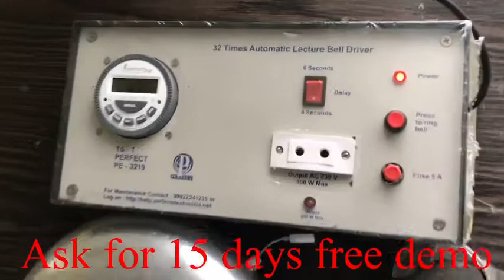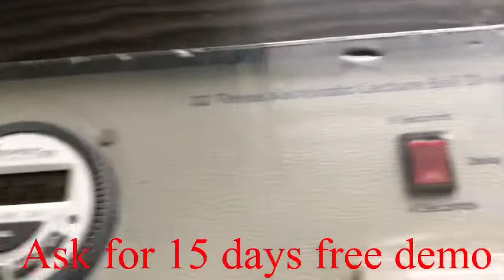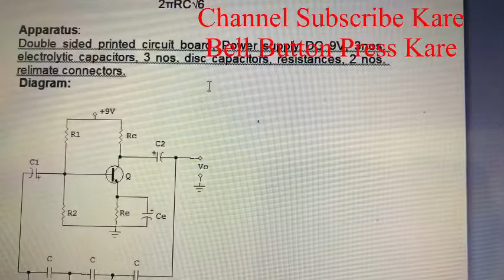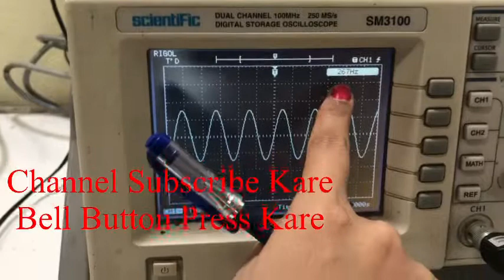Phase Shift Oscillator using Transistor